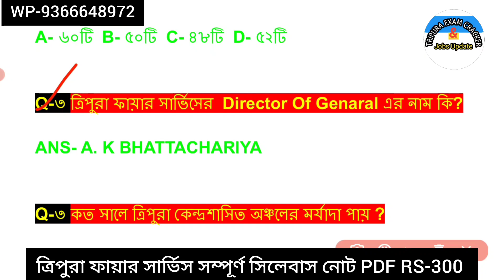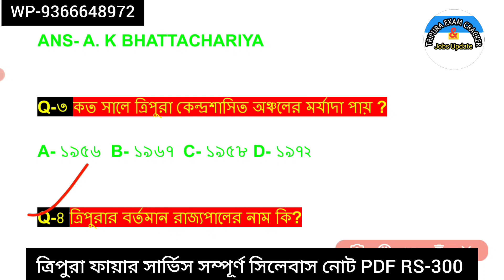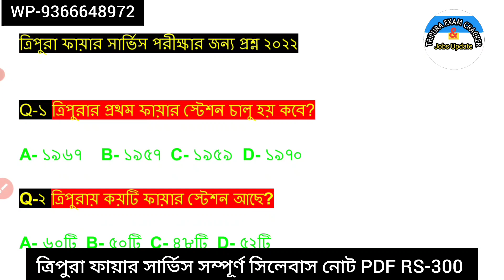খুবই গুরুত্বপূর্ণ প্রশ্ন ত্রিপুরা ফায়ার সার্ভিস Exam And Other Exams 2022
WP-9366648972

Jai Hind ❤